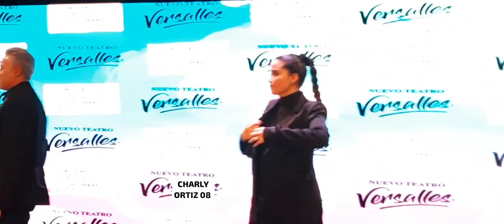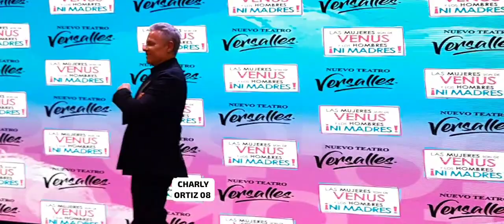Amor de estudiante Alexis Ayala y Cinthia su esposa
Video de CHARLY ORTIZ 08